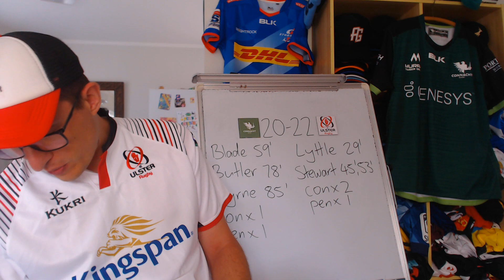Connacht v Ulster URC Round 10 Review - 2022/23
Connacht vs Ulster 2022 - United Rugby Championship 2022/23 Round 10 Review: Stats & Key Events